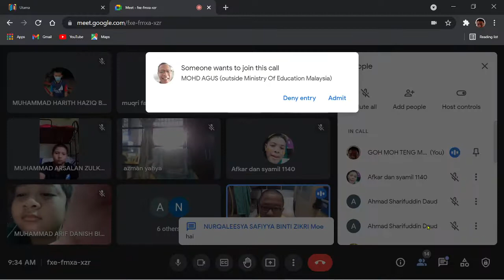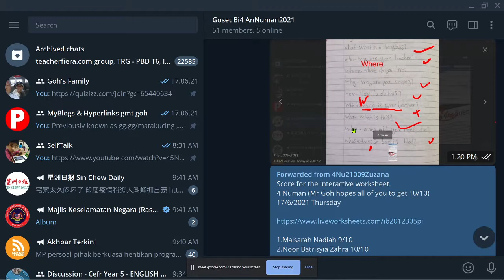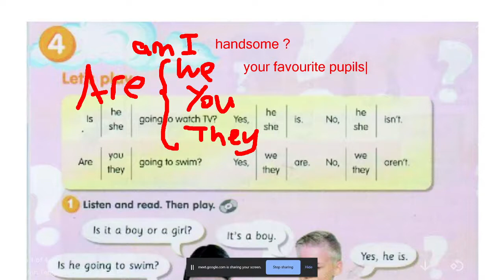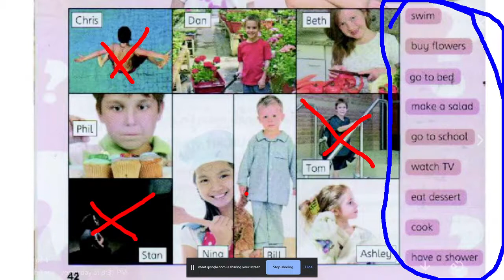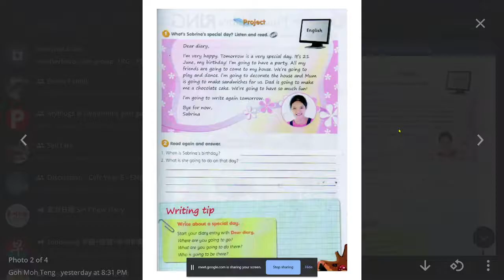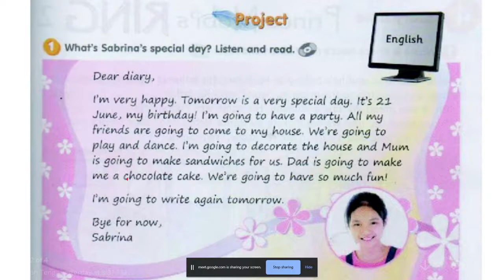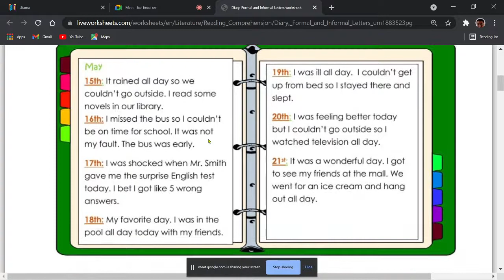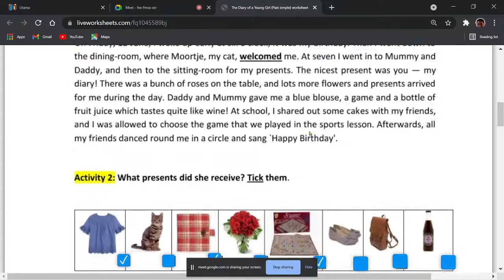4Numan2021 Sabrina Diary 20210621 page 42 1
Learning to write diary. Play some interactive worksheets.